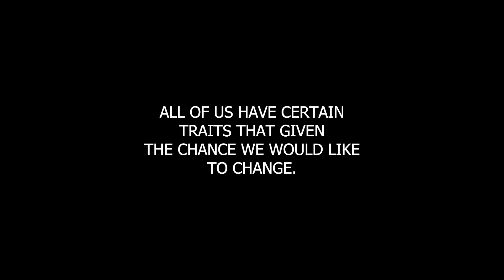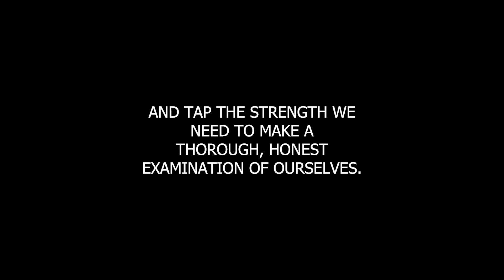Just For Today - December 21 | Acceptance and Change | Daily NA Meditation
Acceptance and Change" is our focus in today's meditation on 12steprecovery, inspired by the Basic Text, page 56. This December 21st session delves into the interplay between accepting ourselves and the transformative power this acceptance brings to our journey in recovery.

In this video, we explore how fear and denial can be obstacles to self-acceptance and, consequently, to change. Many of us struggle with feeling inadequate compared to our ideals, while others swing to the opposite extreme of denial, where we see no need for change. We discuss how neither of these extremes is conducive to the freedom to change that we seek in recovery.

We emphasize the role of the Twelve Steps in overcoming these extremes. By admitting our powerlessness and unmanageability, we confront the necessity of change. Through belief in a Higher Power and a thorough self-examination, we begin to accept both the good and the bad within ourselves. This acceptance is the key to unlocking our potential for meaningful change.

Join us in today’s meditation as we reflect on the path to self-acceptance and the freedom it brings to change our lives for the better. We remind ourselves that working the steps provides the balance and insight needed for this transformative process.

💬 Share how acceptance has played a role in your recovery and change in the comments.

Just for today, let's embrace the acceptance needed to change, finding strength and freedom in the steps of NA.